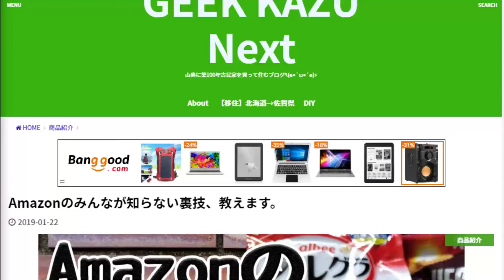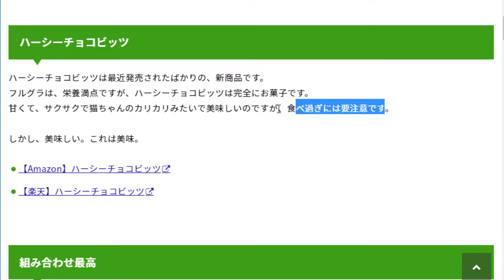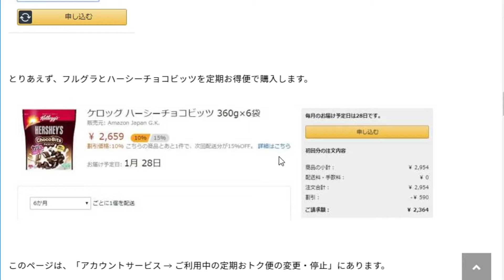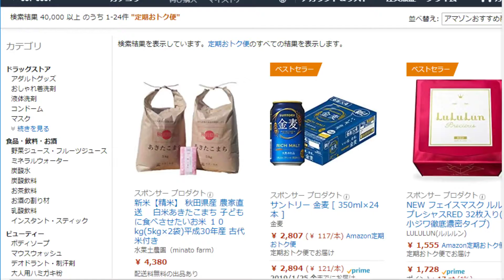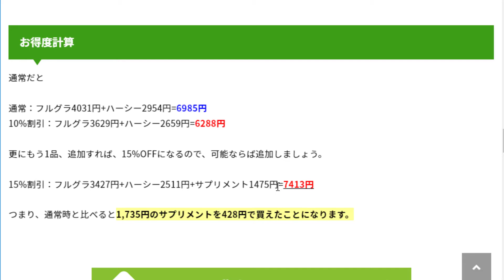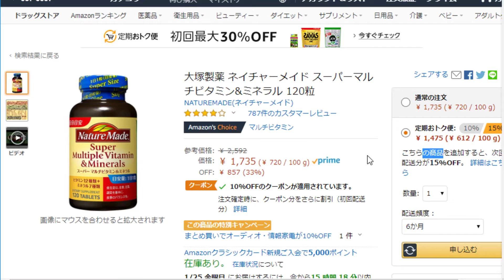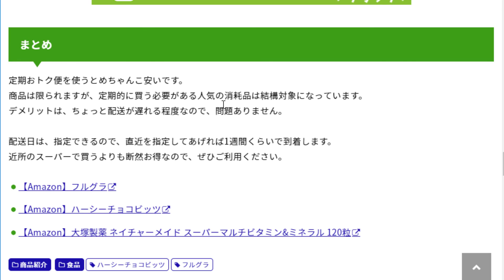Amazonのみんなが知らない裏技、教えます。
Amazonの商品を激安で購入できる定期おトク便の使い方をご紹介致します。

🔴購入先リンク
▼Amazon定期おトク便
🔴詳細（ブログ）